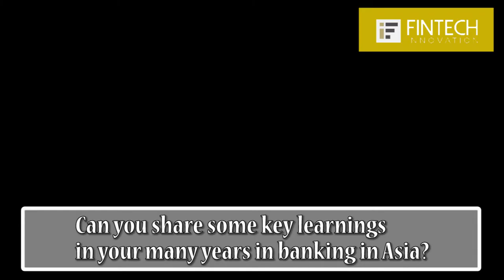Lessons Learned in Banking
Modernization projects often entail complex transformations encompassing not only technology but peoples and processes. Michael Leung, Chief Information Operations Officer at China CITIC Bank International Limited shares his discovery and experience working at the bank as he oversees the company's modernization efforts.